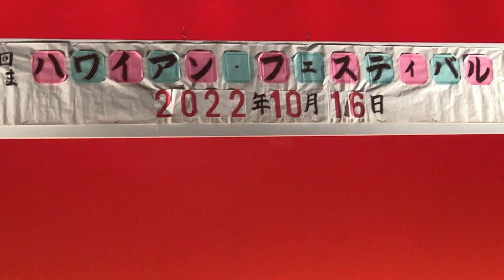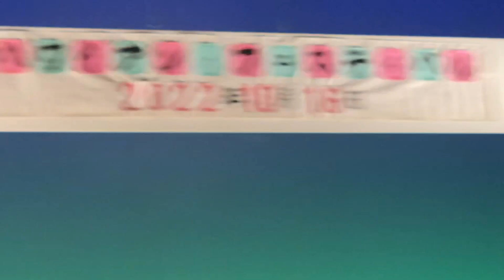第5回かごしまハワイアン・フェスティバル 2022/10/16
２０２２年１０月１６日（日）午後１時半より
鹿児島市の『サンエール鹿児島』に於いて第５回かごしま『ハワイアン・フェスティバル』が開催されました。
友人の親戚の方が出演されるとのことで善之助クンとふたりで観に行きました。学生時代はハワイアンブームでしたので懐かしくついついスマホで撮つて友人たちに送りましたが、消去するのも惜しくて繋いでユーチューブ動画にしました。　　大石ケイジ